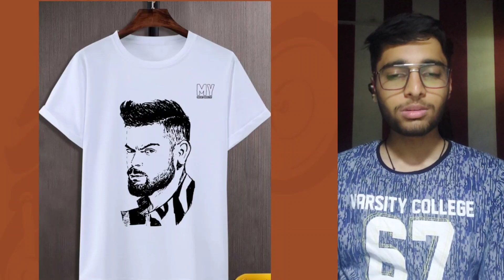IPL 2023 Jasprit Bumrah Replacement | These 4 Players Can Replace Bumrah in IPL 2023 MI | Sandeep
bumrah Replacement ipl 2023

Buy OUR OFFICAL Merchandise 🤙

Our Channel podcast on Spotify & Jio Savan - httpsanchor.fm/mci-cricket-podcast